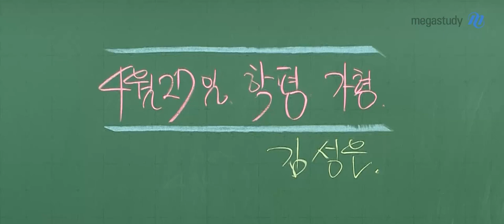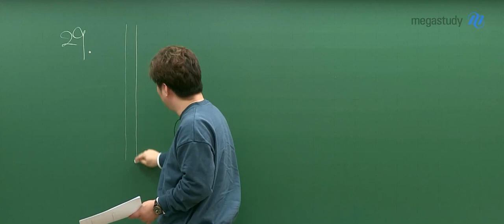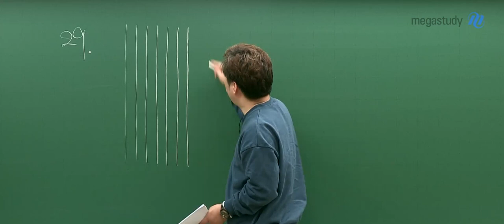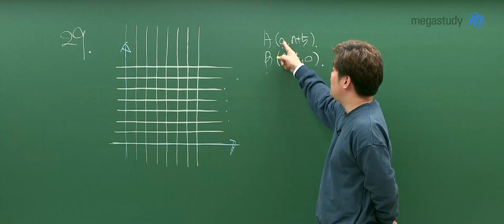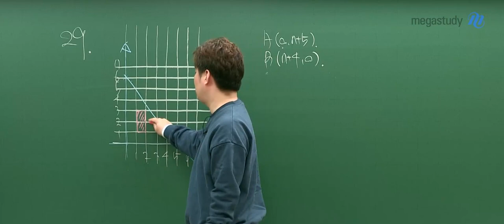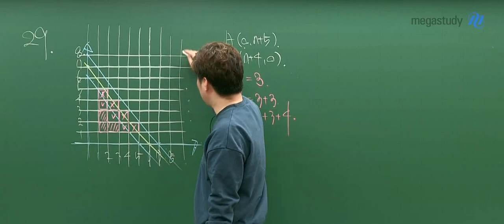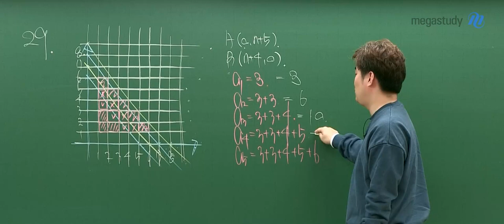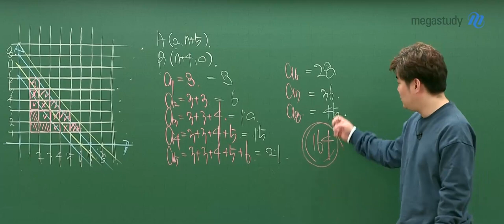[메가스터디] 수학 김성은 쌤 - [고3 수학가형] 4.24 학평 해설강의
2020년 4월 24일 시행된 고3 학력평가 수학_가형
메가스터디 김성은 쌤의 해설강의입니다!